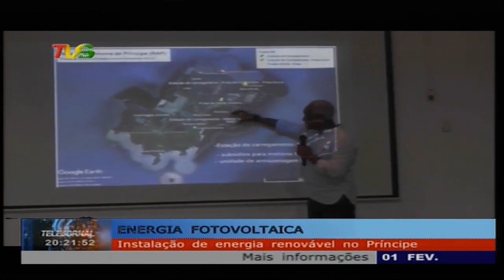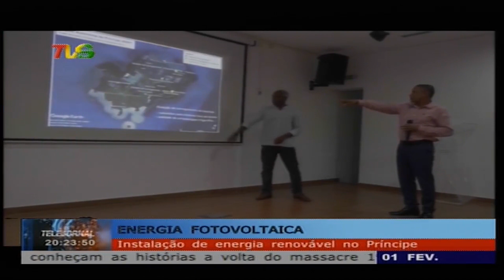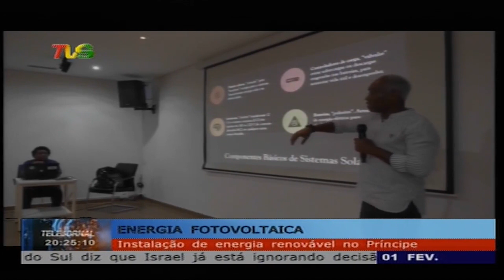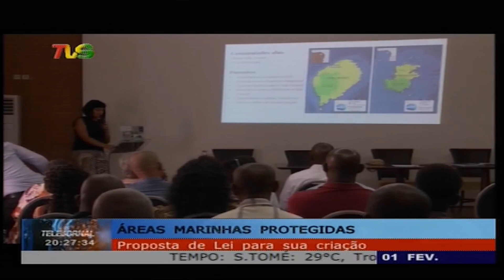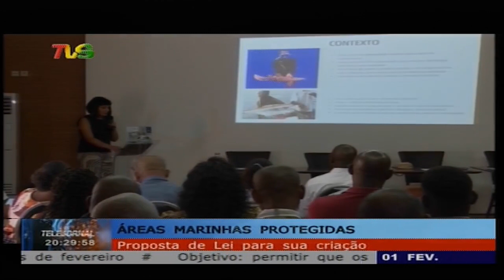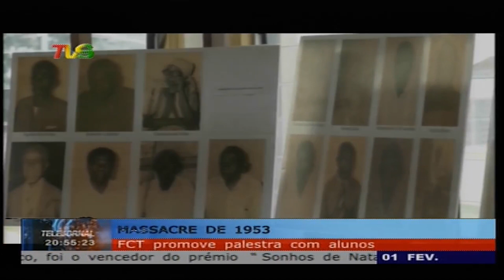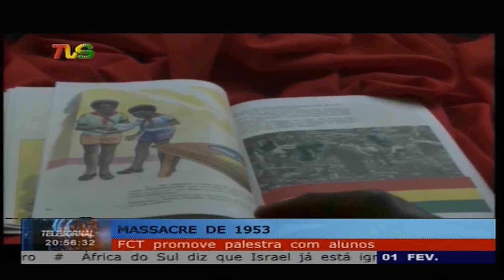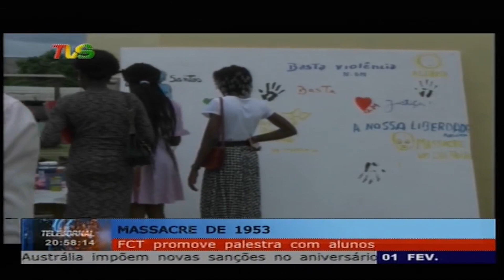TELEJORNAL 01 02 2024